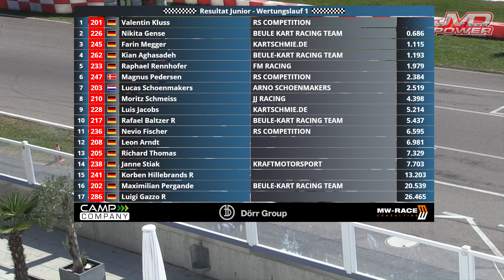RMC Germany Wackersdorf 2020 Sonntag Junior Wertungslauf 1